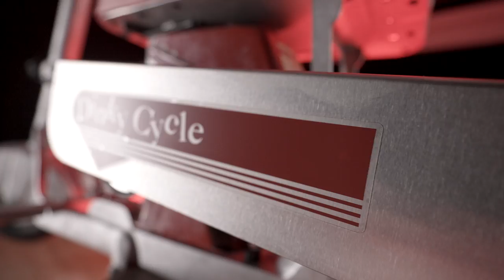Reviving the Dinky Cycle | Vintage Minibike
We picked up a truckload of these vintage Dinky Cycle molds and parts.  We've gone through and cleaned, refurbished, and machined all the parts back to life to revive this nostalgic piece of art.  We will either keep them all or try to sell some.